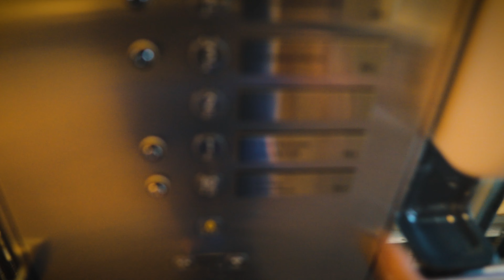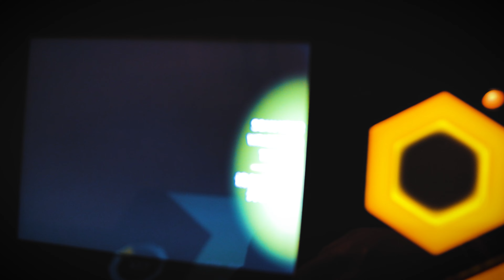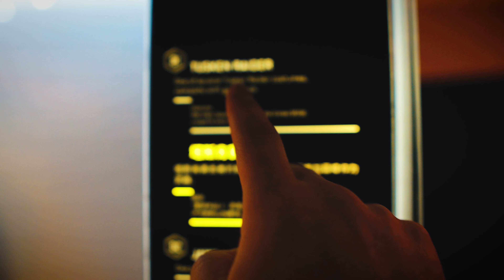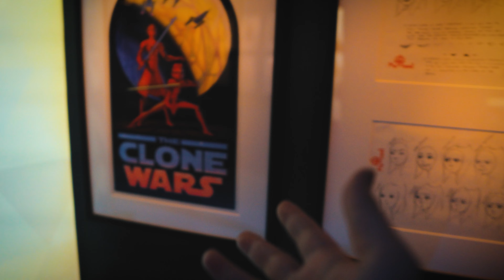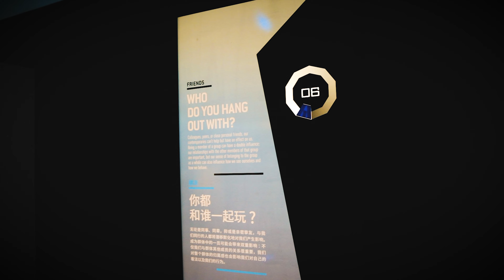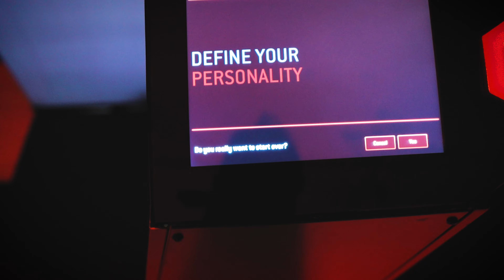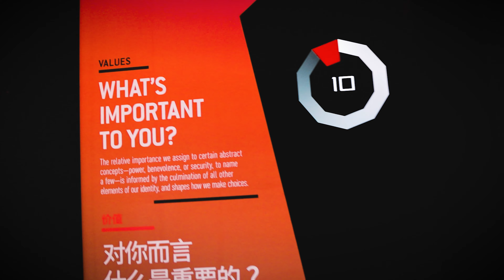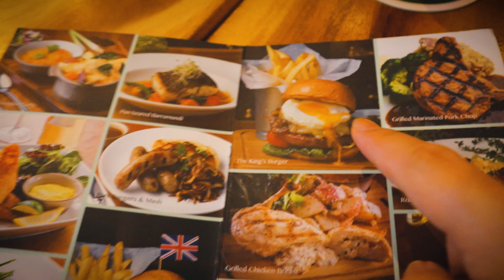ArtScience Museum at Marina Bay Sands - STAR WARS Identities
A Fun day at the ArtScience Museum at Marina Bay Sands for STAR WARS Identities Exhibition.
Touring around MBS without tourist in Singapore.
The Queen & Mangosteen at Vivocity.